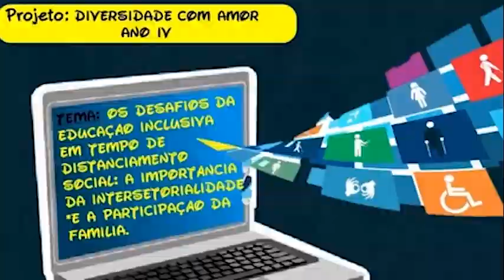PROJETO DIVERSIDADE COM AMOR ANO IV - DIA 1 (24/08/2020)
O já conhecido projeto anual DIVERSIDADE COM AMOR, em alusão à Semana da Pessoa com DeficiÊncia está com um novo formato em 2020. Sob comando da professora Ana Antonia, o tema deste ano é: "OS DESAFIOS DA EDUCAÇÃO INCLUSIVA EM TEMPO DE DISTANCIAMENTO SOCIAL: A IMPORTÂNCIA DA INTERSETORIALIDADE E A PARTICIPAÇÃO DA FAMÍLIA"

Gestora: Maria do Socorro Luiz dos Santos
Assistente de Gestão: Maria de Fátima da Silva
Secretário: Cidhanry Silveira Lopes Coutinho
Coodenadora Pedagógica: Ana Maria da Silva Carvalho
Analista em Gestão: Ana Lúcia Vieira Lima Mota